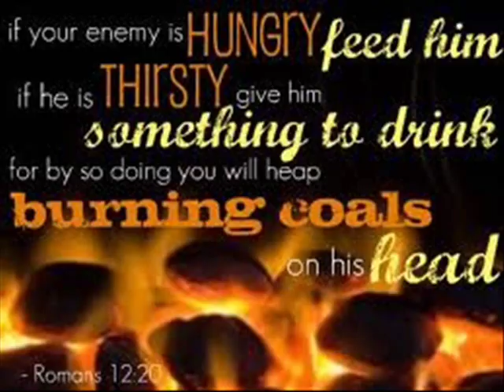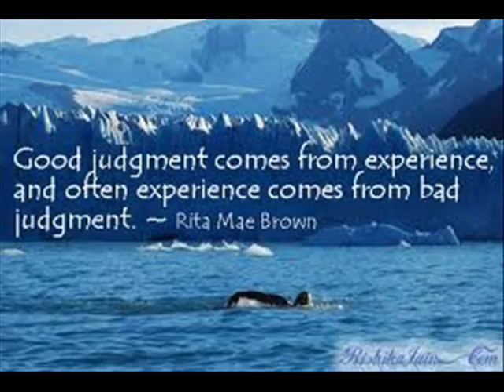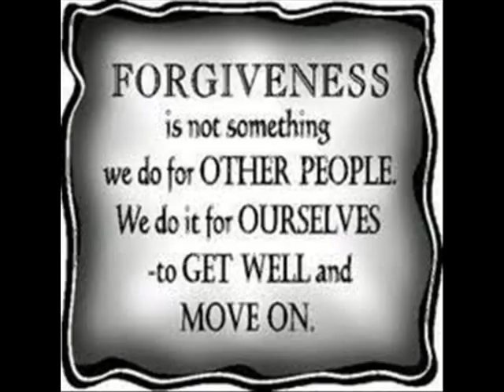Spiritual Message For Targeted Individuals Pt~11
This video features Zeph Daniel..

Zeph Daniel [QUOTE/]. and the SEVEN SPIRITS OF GOD that has gone throughout the earth. should be a message of encouragement to you and specifically to one or two of you who have waned in your faith. No worries, the LORD knows of your plight and sent this message to boost you up. Readings from the Book of Revelation. [/UNQUOTE]